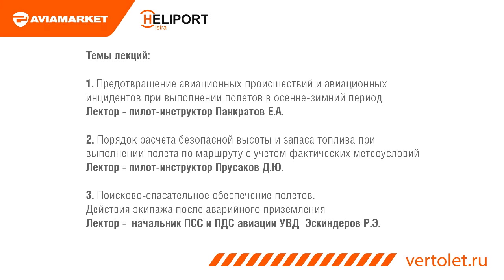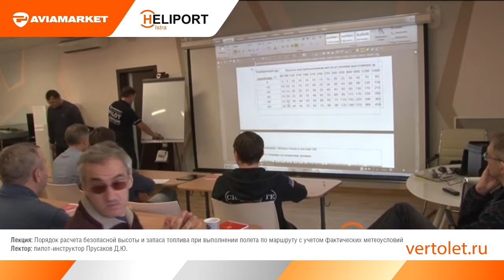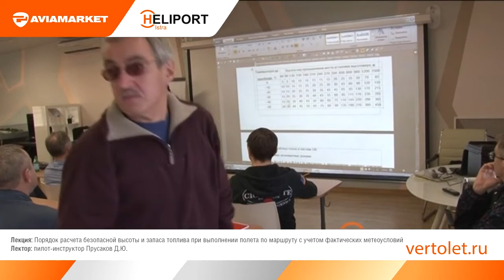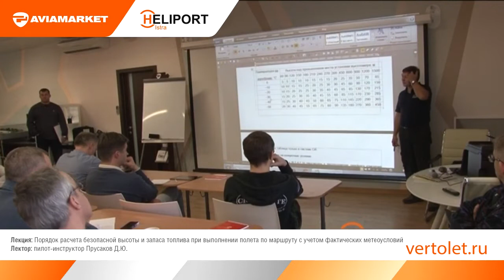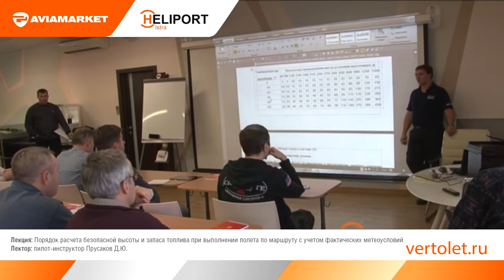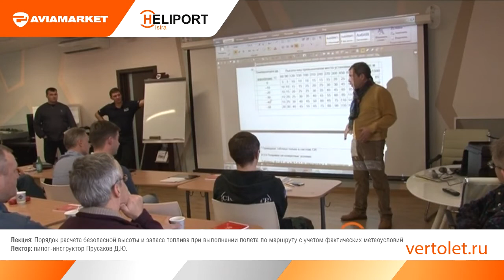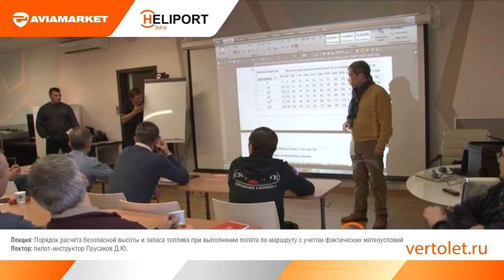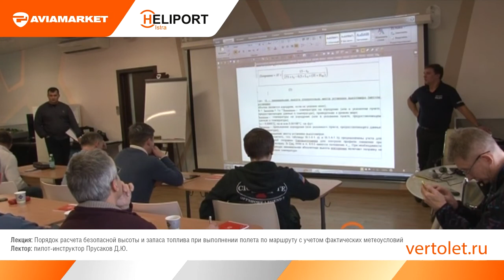«Подготовка полётов в осенне-зимний период (ОЗП)» лекция 2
Порядок расчета безопасной высоты и запаса топлива при выполнении полета по маршруту с учетом фактических метеоусловий.